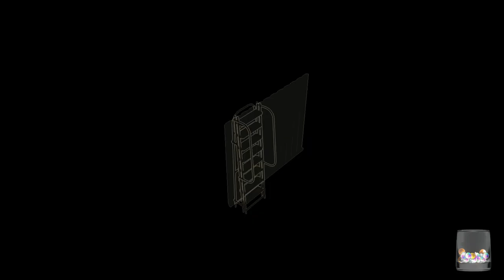XCOM 2: War of the Chosen - A DLC of Idiots 7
Shorter session due to some internet issues